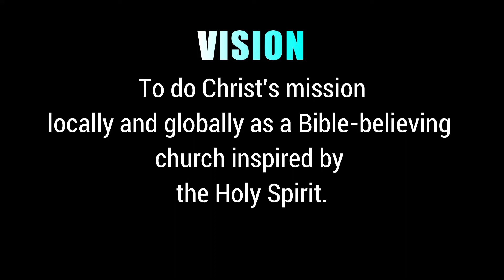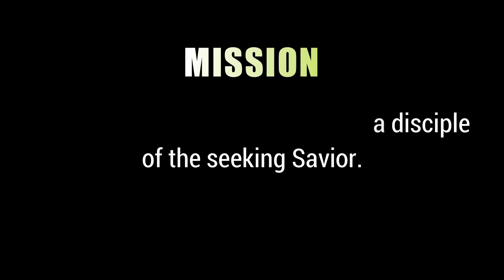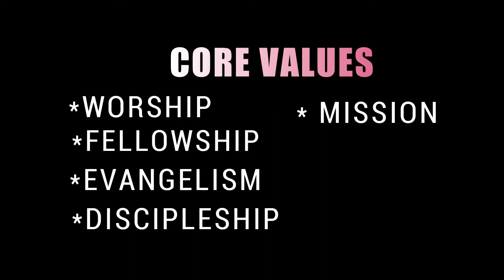WORSHIP IN THE MIDST OF THE STORM 10 (DO NOT BE AFRAID, JUST BELIEVE) 06/05/2020